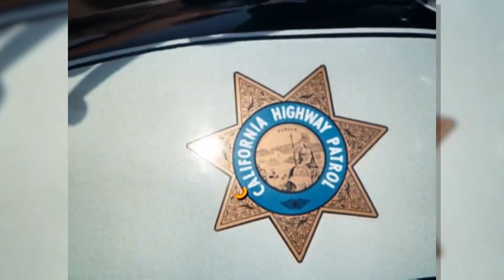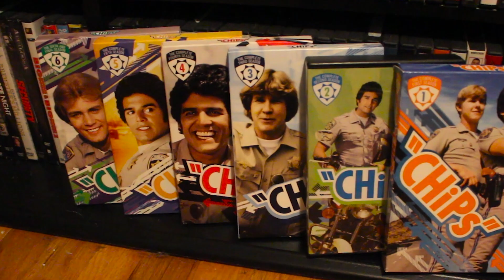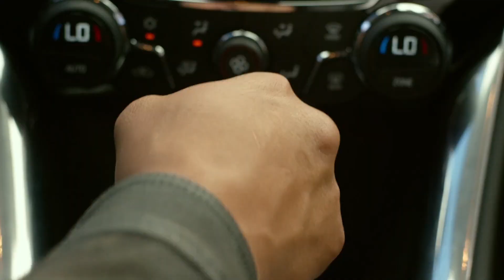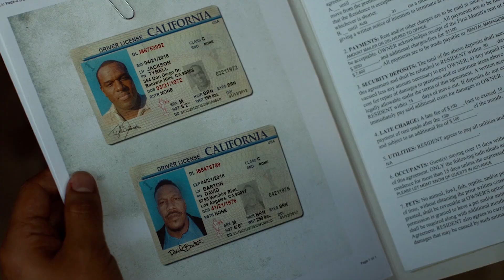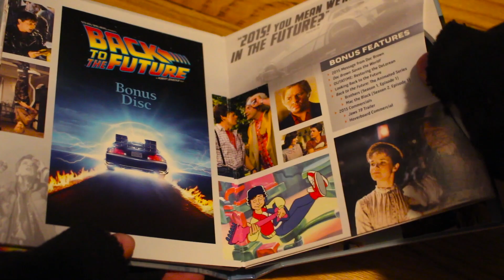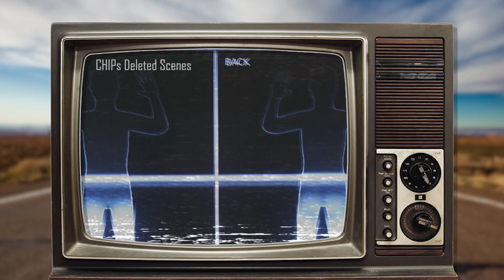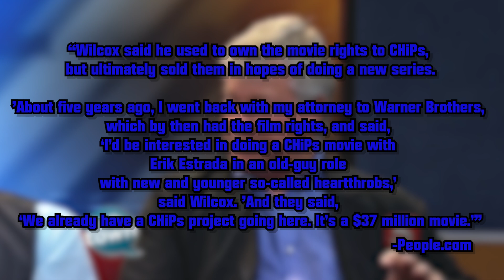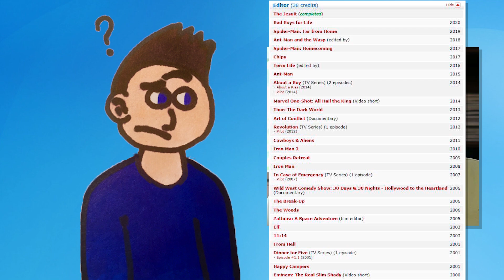The Crunchiest Comedy FLOP: CHIPS (2017) | Confused Reviews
CHIP Happens…  A GIANT Pile of CHIP...🚨

Confused Reviews - Episode 68 - CHIPs (2017)

CHiPs is a 2017 American buddy cop action comedy film written and directed by Dax Shepard, based on the 1977–1983 television series of the same name created by Rick Rosner. The film stars Shepard as Officer Jon Baker and Michael Peña as Frank "Ponch" Poncherello, with Rosa Salazar, Adam Brody and Vincent D'Onofrio in supporting roles.

Principal photography began on 21 October 2015, in Los Angeles. The film was released on 24 March 2017, by Warner Bros. Pictures and grossed $26 million against a budget of $25 million. It was panned by critics for its plot and direction.

Unlike the original series, the movie was produced without the cooperation of the California Highway Patrol (CHP) and without a license to use CHP logos.

In 2005, a theatrical release motion picture version of the show was announced, starring Wilmer Valderrama as Ponch, though as of 2013 this production was still "stalled". Erik Estrada and Larry Wilcox were rumored to make cameo appearances, although Wilcox eventually declined to appear. In a 2002 episode of MADtv, Valderrama and fellow That '70s Show cast member Danny Masterson were featured in two parodies of CHiPs, which featured the two actors as Ponch and Baker respectively. Mila Kunis also appeared in the second sketch. In a 2002 episode of That '70s Show, Valderrama's character, Fez, was seen in the "most likely" section of the yearbook as "most likely to appear as Ponch in a musical version of CHiPs".

On September 2, 2014, Warner Bros. announced a film adaptation of the 1977–1983 TV series CHiPs created by Rick Rosner, which Andrew Panay would be producing along with Shepard. Shepard also wrote, directed and starred in the film. Big L from my fellow Michigan boy, sorry Dax...